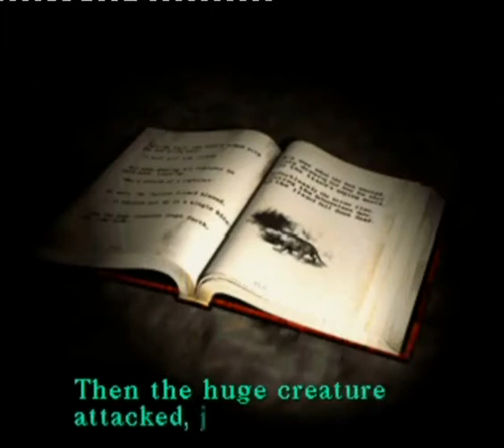let's play silent hill - 09 - nightmare school part 3